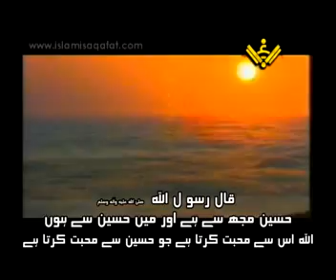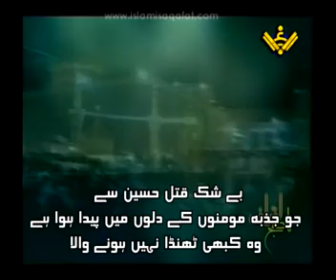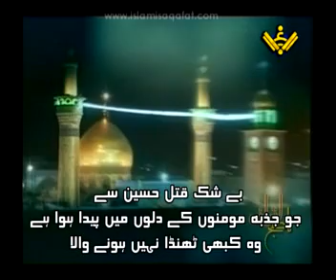ISLAMI TARANE - MAJMUAA_flv